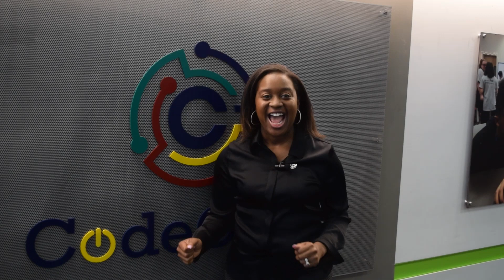Glimpse of Hour of Code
Join us December 9th for our Winter Hour of Code! Open to students and educators with or without experience!